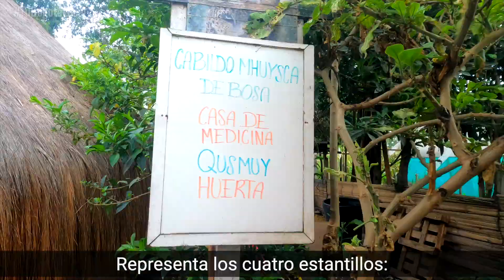Bosa - Tu Bogotá Local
En TuBogotáLocal​ conoce más de esta localidad, que tiene un hermoso humedal, la Casa Sagrada de los Muiscas y la huerta que florece en la ciudad.